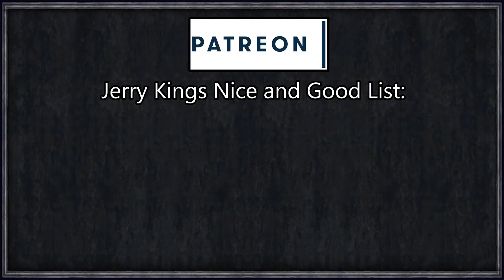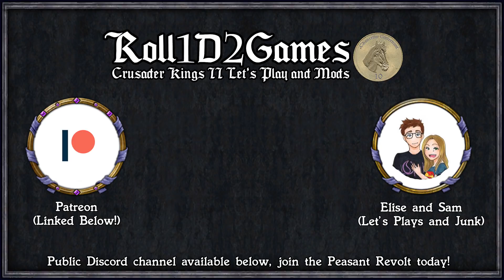CK2: Game of Thrones - Shadow King #13 - Immortality and Warlocks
Far in the east lie the lands of Asshai and Leng, where HBO and George RR Martin are long forgotten.

Asshai, home of our character, is a mysterious city covered by the shadow. A city favoured by Warlocks, Mages, and Shadowbinders for its dark magic.
To the immediate east of Asshai is the island of Leng, an isolated and xenophobic civilisation built upon a great Labyrinth housing the long-forgotten old gods who lie dreaming below.
So it'd be pretty damn funny if we went and woke them all up.

Drod Spoff, son of Lenghi traders, left behind his small village on Leng during his youth and travelled to Asshai to find his fortune. Whilst amongst the dusty libraries of the Shadow he discovered the dark, hidden past, of his people and was determined to turn Leng from a hidden, secretive land, into an unstoppable bastion of the sleeping gods.

AGOT Better Faces
AGOT Bloodlines
Artifact Acquisition Only
Artifact Search
Bigger Interface
More Artifacts
Obligation Law Opinions

=== Links ===